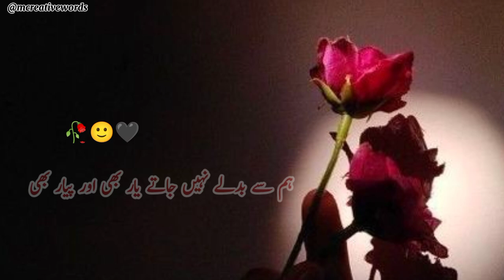Wabasta Tujh Se The Jo 🥀🙂 Deep Lines || Sad Poetry || Sahibzada Waqar Poetry